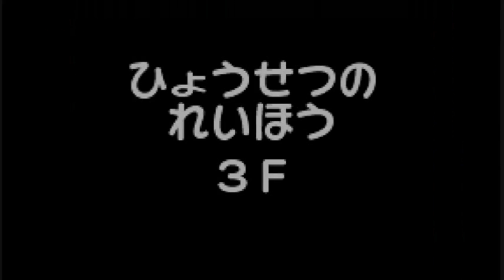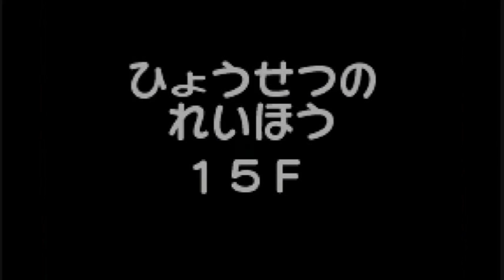▼今からはじめる ポケモン不思議のダンジョン 赤の救助隊 実況プレイ part12【ポケダン赤青】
『──ある日とつぜん、キミはポケモンになっちゃった。』

■任天堂ゲームボーイアドバンス(GBA)にて発売されました。
■ポケモン不思議のダンジョン 赤の救助隊 の実況プレイ動画です。

■どこまで遊ぶかは未定ですが、エンディング(ED)までは遊ぶつもりです。
■逃亡生活。今回は ひょうせつのれいほう 編です。キュウコン登場。

■タイトル：ポケモン不思議のダンジョン 赤の救助隊
■対応ハード：ゲームボーイアドバンス(GBA) / バーチャルコンソール(WiiU VC)
■ジャンル：ダンジョンRPG
■発売日：2005年11月17日
■その他：青の救助隊は同日、任天堂DSにて発売。

■OP＆ED：マンホールダイバー / マヤさま
■Special Thanks：すせるあ さん